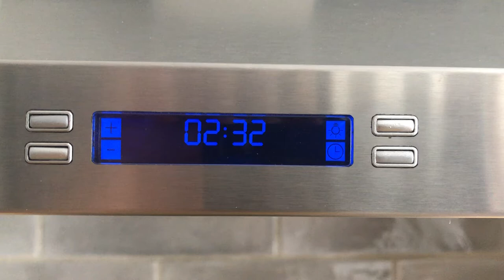Set clock on Elica stove range hood